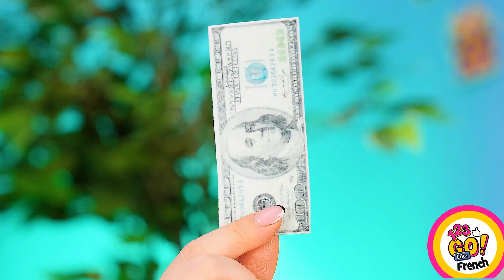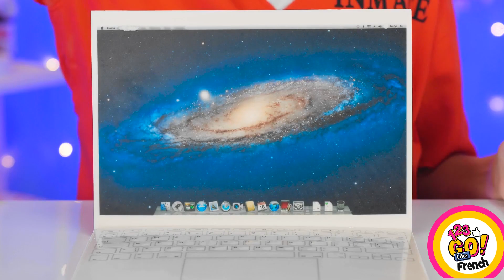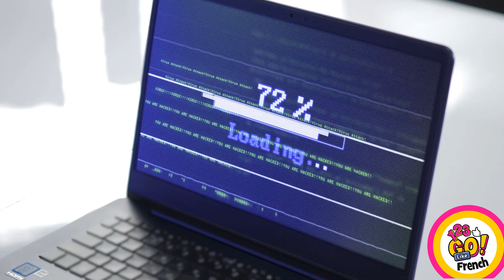DÉFI : VRAIE NOURRITURE VS NOURRITURE EN CHOCOLAT II Défi Gourmand Par 123 GO Like!